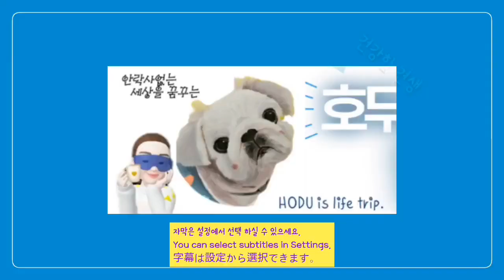보호소 소장님께서 하신말씀(유기견입양,번식견,제발사지마세요.안락사폐지/페키니즈)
보호소 소장님께서 하신 말씀이 귀에 아른거리는 하루였습니다.
그냥 제발 키우지 말았으면 좋겠다고!!
나는 누구를, 무엇을 위해 호두를 키우는걸까요?
생각이 많은 하루였어요*

안녕하세요. 동물과 자연을 사랑하는 호두입니다. 자연과 동물로부터 배우는것들이 많습니다. 그들은 사람이 갖고있지 못한 능력들을 가지고 있습니다. 사람을 살리고 사람을 만들고. 자연과 동물들을 아끼고 보호할수 없다면 이번 코로나19처럼 인간은 늘 힘들게 살 것 같은 불안함도 없지 않아있답니다. 앞으로 자연과 동물을 좀 더 소중히 가꾸며 더불어 잘 살 수있도록 호두부터 조금씩 노력해 보겠습니다. 건강하시고 행복하세요.
Hello, I'm walnut who loves animals and nature. There are many things to learn from nature and animals. They have abilities that humans do not have. Save people, make people... There is also anxiety that humans will always have a hard time like this COVID-19 if they cannot cherish and protect nature and animals. In the future, I will try to cherish nature and animals more and live well together with walnuts little by little. Have a healthy and happy life.